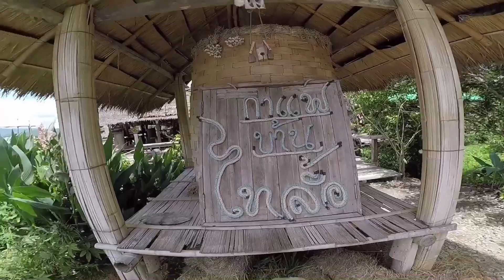ร้านกาแฟบ้านไทลื้อ อ.ปัว จ.น่าน บรรยากาศธรรมชาติขนาดนี้ ไหนจะของพื้นเมืองดีๆ มากมาย ต้องลอง!!!